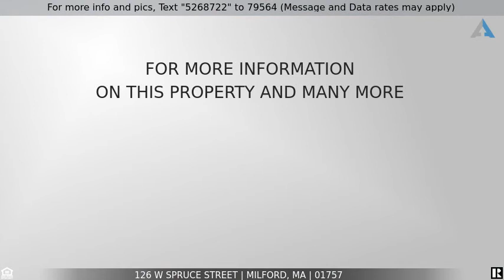Priced at $434,900 - 126 W Spruce Street, Milford, MA 01757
Home for Sale in Milford

Opportunity knocks! Fantastic two-family home with lots of potential, situated across from the Town Park near the center of Town.  The first floor consists of a two-bedroom, one bathroom,  laundry, living room, and a eat in kitchen. The second floor has two bedrooms, one bathroom, living room with lots of windows, and an eat in kitchen. The laundry for the second-floor unit is in the basement. Both units have nice hardwood floors, and parking for four vehicles. Property includes washer & dryers for both units,  all appliances are included and a shed. Two newish hot water heaters, and  two gas fired steam heating systems. Great long-term investment, or possible condo conversion. Easy access to the Commuter train, major highways, restaurants, and shops. Both units are rented by long term tenants at will. A great opportunity to own and occupy!